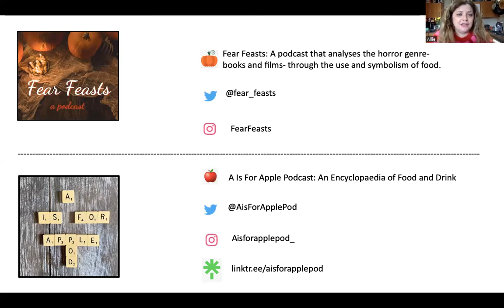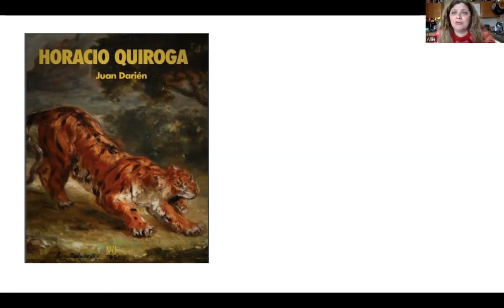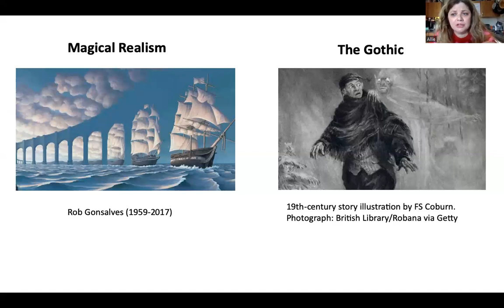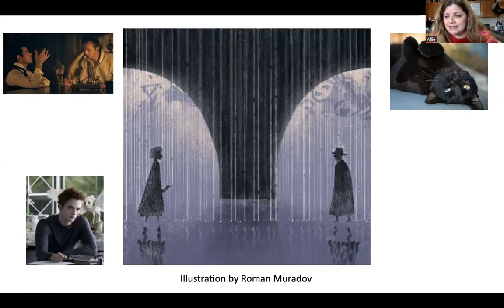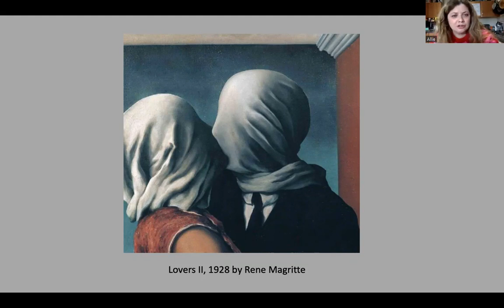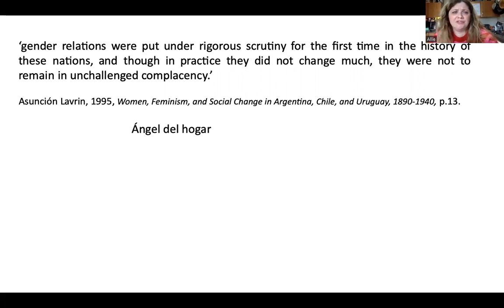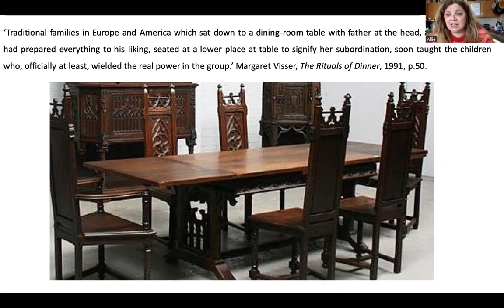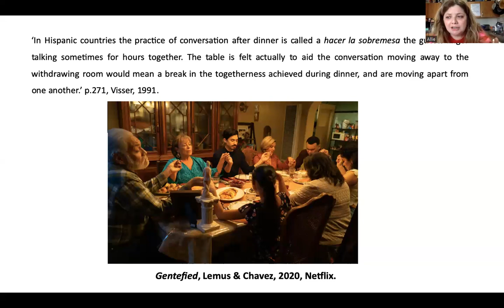Gothic Hunger in Horacio Quiroga's 'The Feather Pillow' with Dr Allie Pino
We start our month focusing on Latin American horror and the Gothic with this fantastic talk on Gothic hunger from Dr Allie Pino (who you may recognise from quite a few previous talks!)